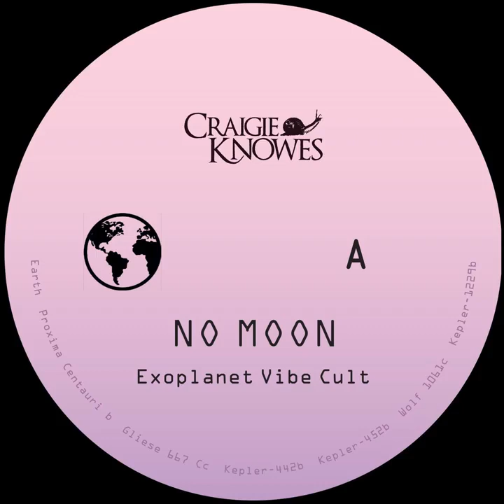no moon - exoplanet vibe cult